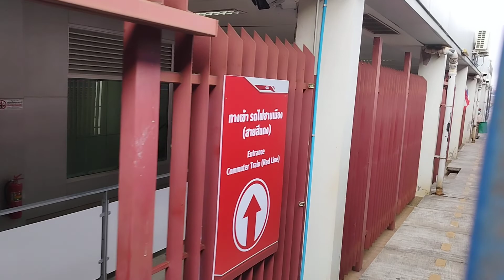ขบวน 1113 จอดสถานีชุมทางตลิ่งชัน Taling Chan Station Train 1113